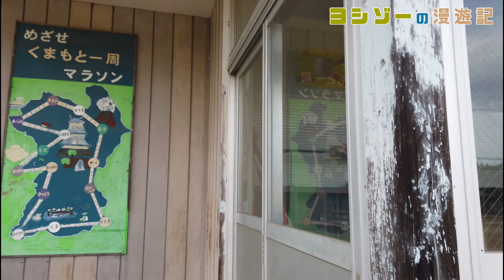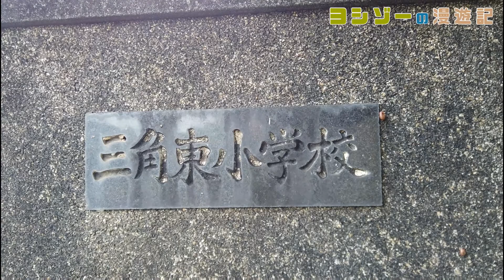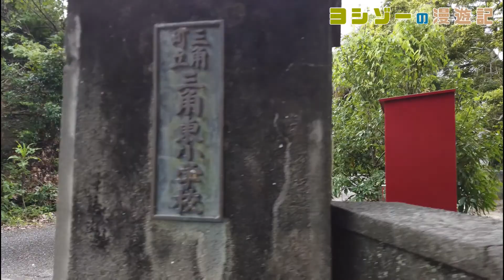三角東（みすみひがし）小学校跡をめぐる【三角町立･三角村立･波多村立】熊本県宇城市の閉校･廃校になった学校